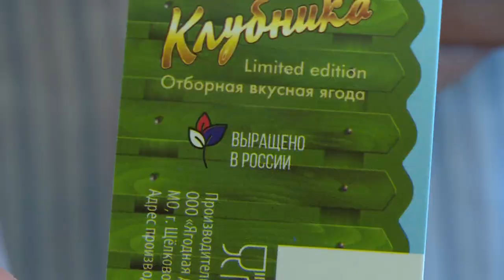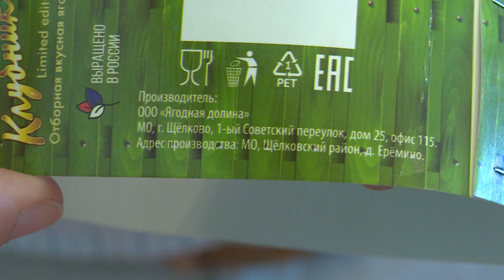Выездное заседание Комитета по имущественным отношениям и землепользованию Мособлдумы в Ерёмино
Об итогах вовлечения в оборот неиспользуемых земель сельхозназначения шла речь на выездном заседании Комитета по имущественным отношениям и землепользованию Мособлдумы. На примере сельхозпроизводителя «Ягодная долина», арендовавшего земли для выращивая культур в деревне Ерёмино, власти Подмосковья покахали, каким бывает урожай ягодников. Плоды сочной и насыщенной витаминами клубники, малины и голубики здесь намерены собирать до самых холодов. Смотрите репортаж.